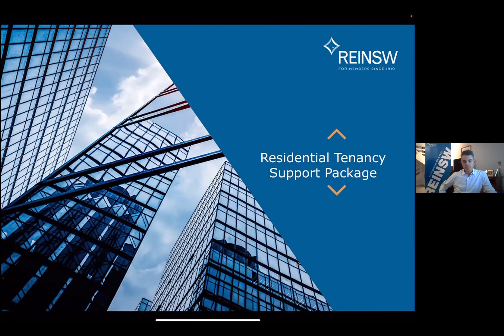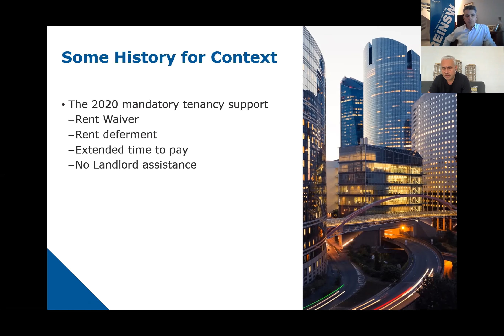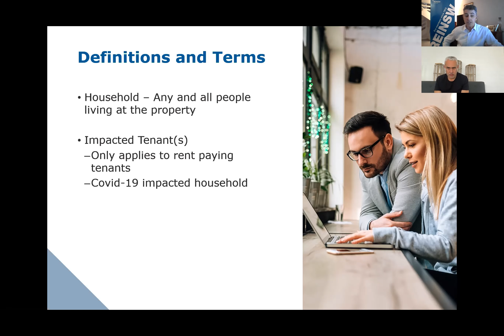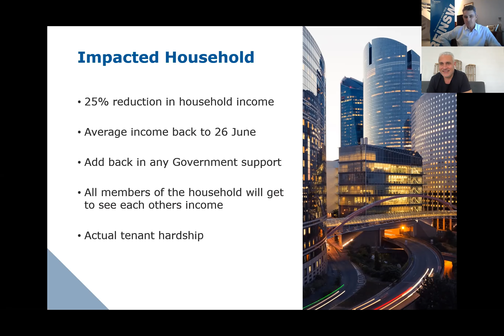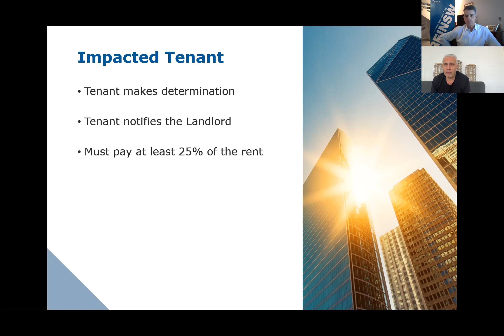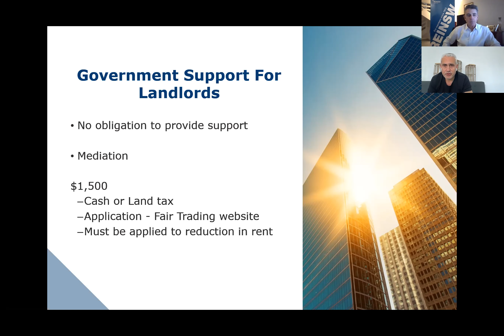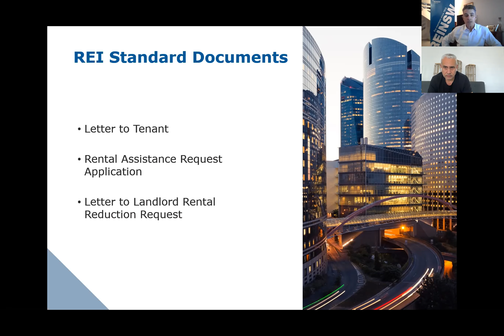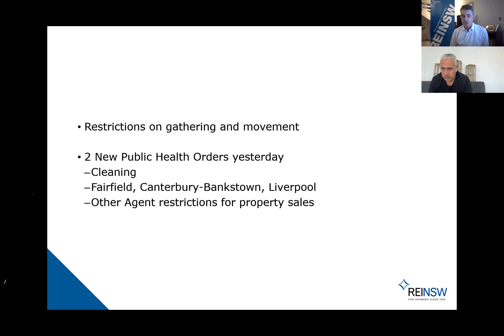Residential Eviction Moratorium, July 2021 - REINSW, Tim McKibbin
Tim Mckibbin, CEO of REINSW reveals what agents need to know about the latest Residential Eviction Moratorium in NSW:
- The Residential Tenancy Support Package
- Exceptions to the Residential Rental Eviction Moratorium
- Definitions and Terms
- What qualifies as an 'Impacted Household' and 'Impacted Tenant'
- Government Support For Landlords, and more

Thank you Tim for keeping our industry compliant and operating!